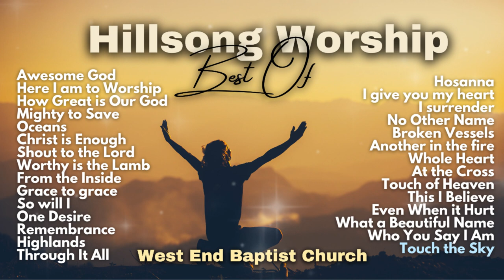Best Of Hillsong Worship 2023 | Praise & Worship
This 3-hour Hillsong Worship playlist is for your praise and worship listening pleasure. Enjoy as you feel the love of God brought to life and expressed via divinely blessed musical talents. These songs uplift my spirit when the world around me is crumbling and distracting me. God speaks to me through His people, musicians who have the talent He has blessed them with to share His word in a different way.

Awesome God 00:00:03
Here I am to Worship 00:05:16
How Great is Our God 00:09:02
Mighty to Save 00:16:03
Oceans 00:22:52
Christ is Enough 00:31:48
Shout to the Lord 00:37:29
Worthy is the Lamb 00:41:51
From the Inside 00:48:06
Grace to grace 00:53:44
So will I 01:00:48
One Desire 01:07:50
Remembrance 01:14:52
Highlands 01:20:28
Through It All 01:26:55
Hosanna 01:32:08
I give you my heart 01:38:26
I surrender 01:46:13
No Other Name 01:53:05
Broken Vessels 02:00:26
Another in the fire 02:09:55
Whole Heart 02:18:18
At the Cross 02:25:47
Touch of Heaven 02:33:08
This I Believe 02:40:12
Even When it Hurts 02:46:56
What a Beautiful Name 02:53:12
Who You Say I Am 02:58:55
Touch the Sky 03:04:28